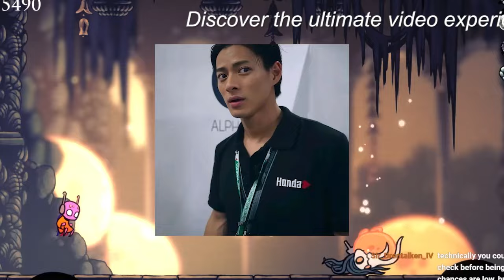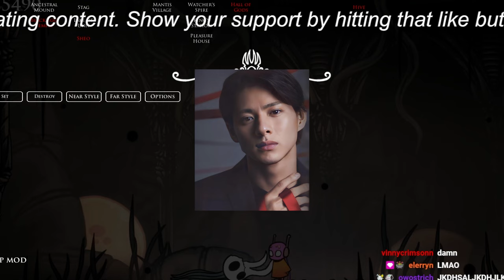【平野紫耀】田村淳、キンプリ・永瀬廉＆脱退・平野紫耀に対する応援姿勢に波紋